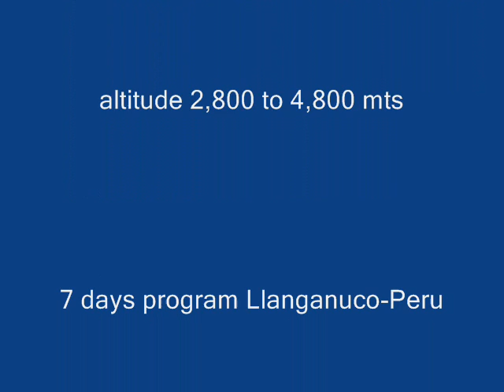Mountain Bike Llanganuco - Cordillera Blanca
Mountain Bike routes in the Cordillera Blanca. Nice downhills and great views!